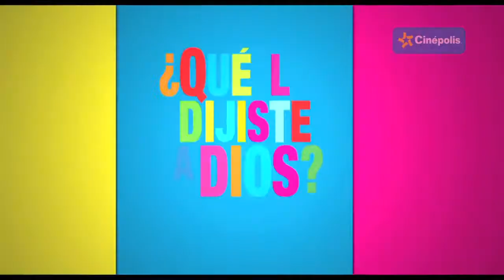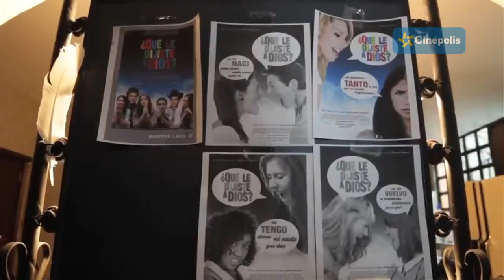El elenco de "¿Qué Le Dijiste a Dios?" en entrevista con Cinépolis